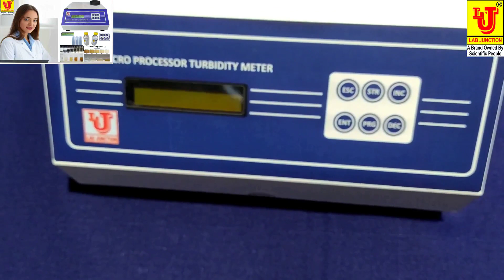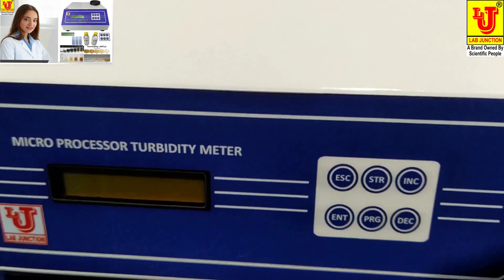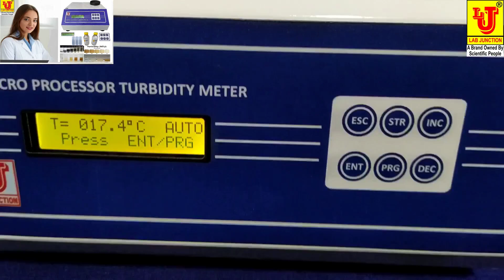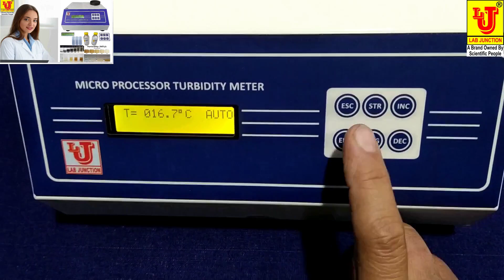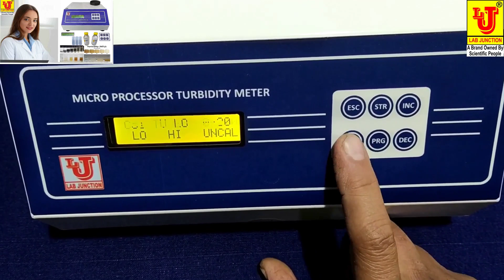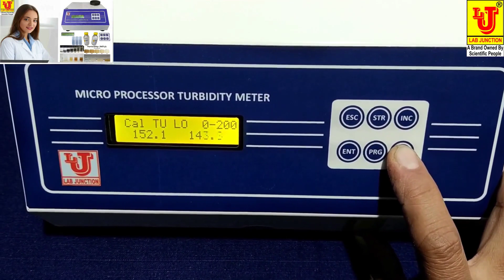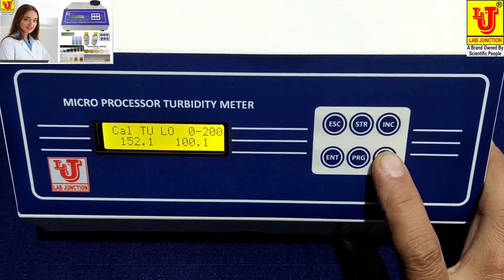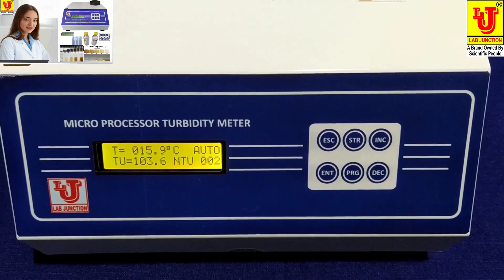Turbidity Meter Turbidity Meter Digital